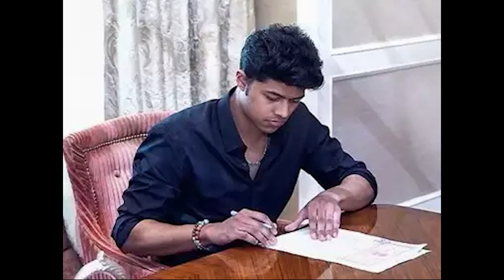Vijay Son Jason Sanjay New Movie Exclusive Update